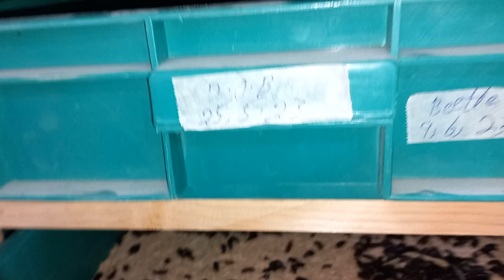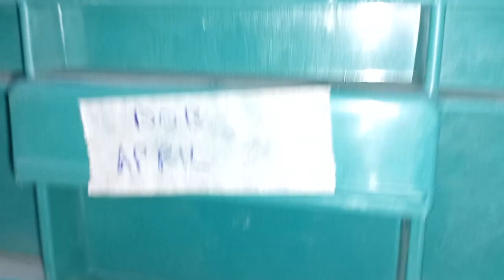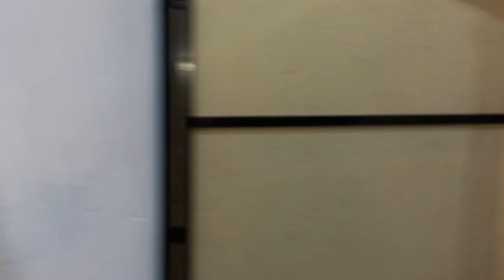mealworm frass sifting and pupa harvest in action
we upload daily work routine at mealworm farming pakistan

Best regards
Umar Ali